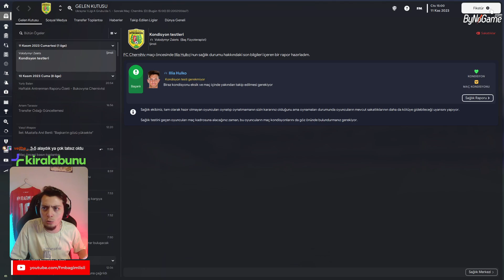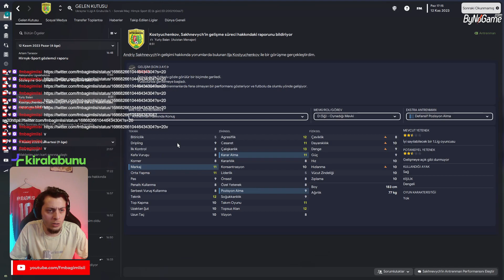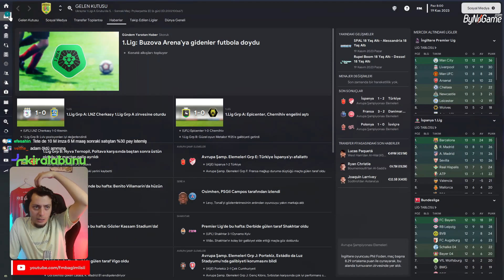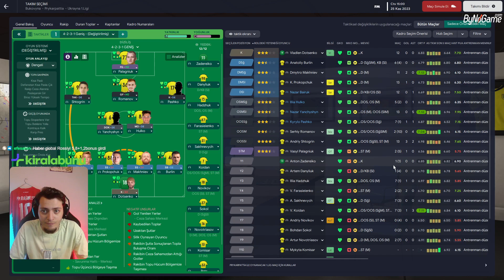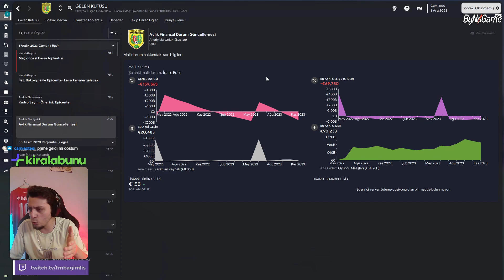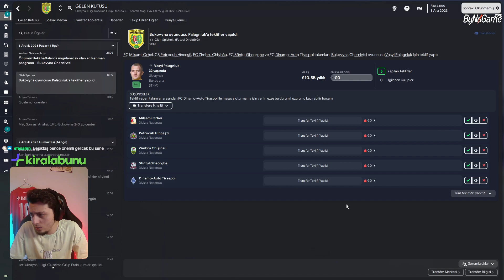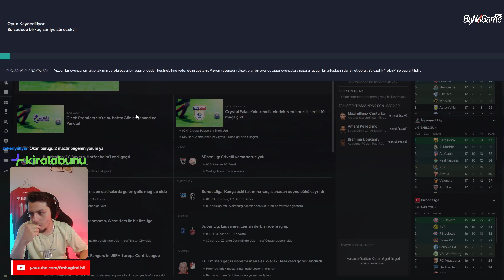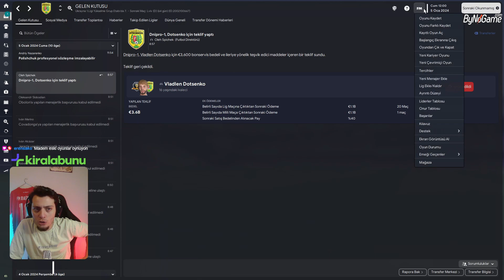FM23 JOURNEYMAN (İŞSİZ) KARİYERİ | ПРИВІТ, Туреччина! #8 | 02.08.23 TWITCH YAYIN TEKRARI